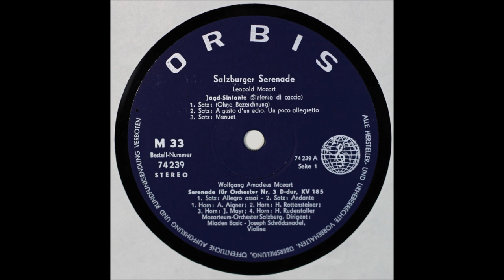Leopold Mozart Jagd Sinfonie